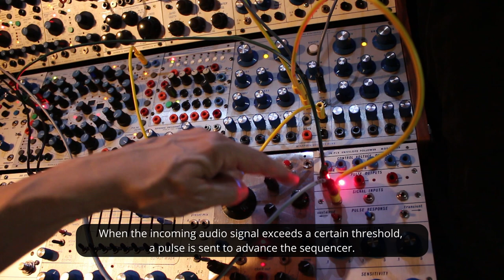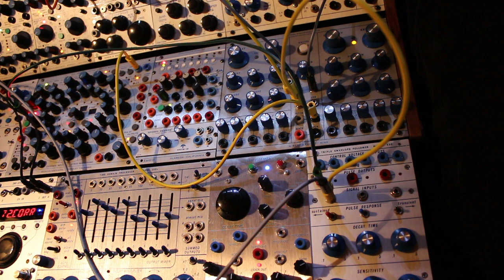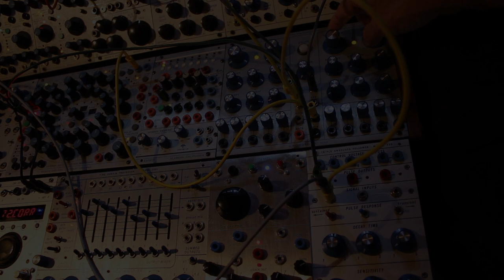Patch explained - Beat processed by the resonator on the 1979 MSV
Sample from Kesako Player sent into the Resonator input of the MSV and processed.